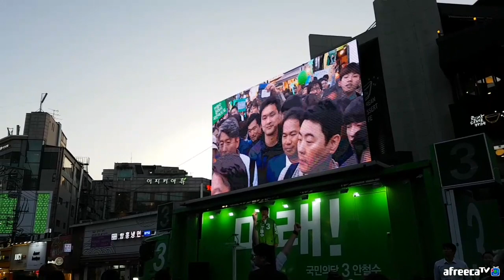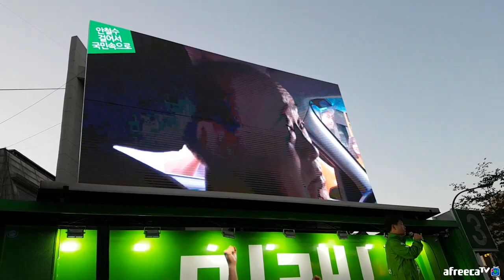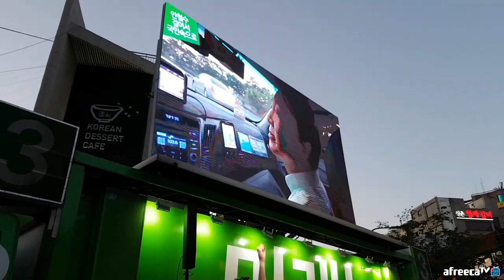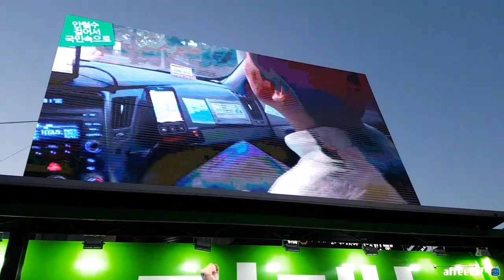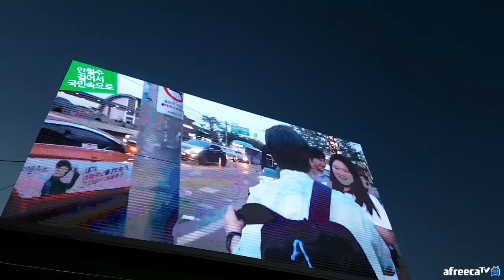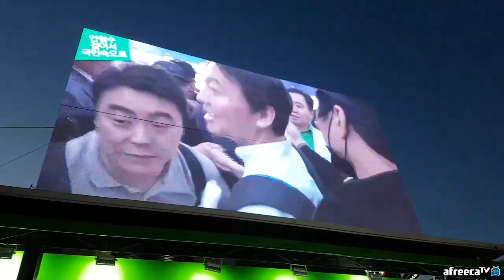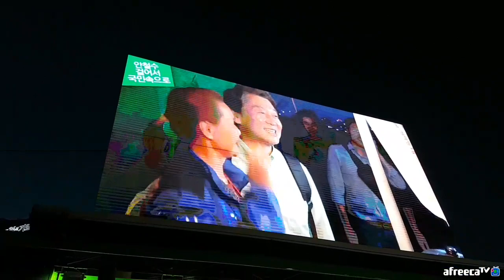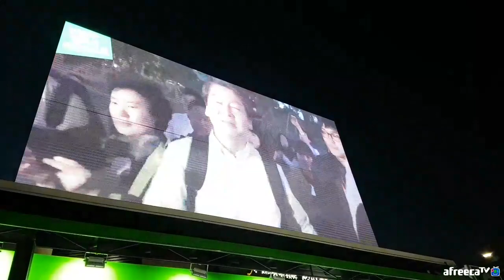신촌에서 뚜벅이 안철수를 찾아라 1부 대기 | 2017.05.07 저녁방송 1부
원래 한 번에 모아서 올리려고 했는데, 아무리 시도해도 렌더링 실패해서... ㅠㅠ 그냥 3부작으로 따로따로 나눠서 올려요.